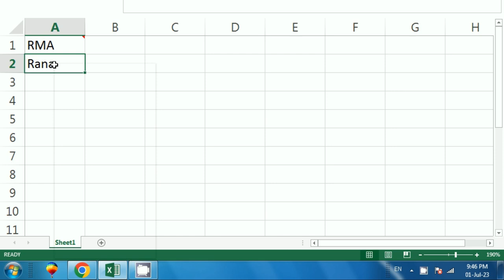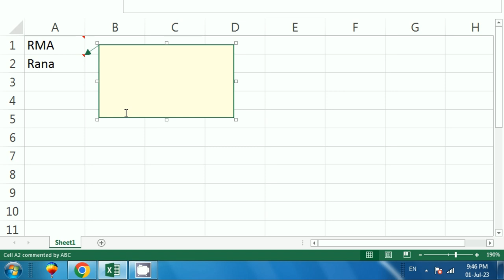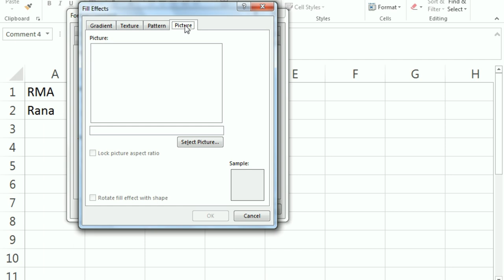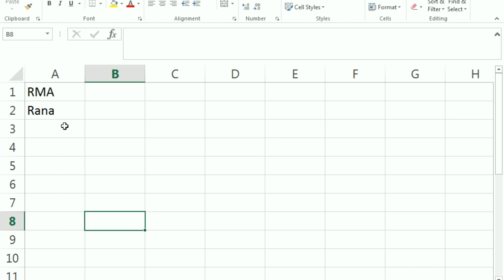Excel Magic: Insert Pictures with Name using Mouse Rollover